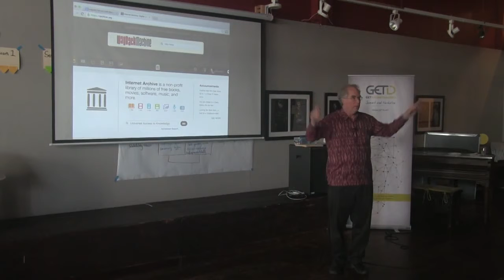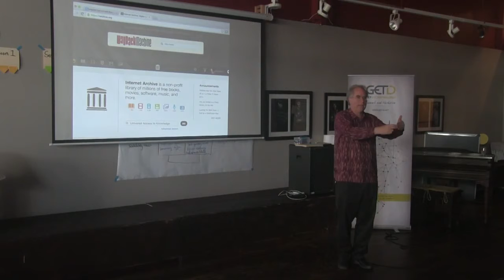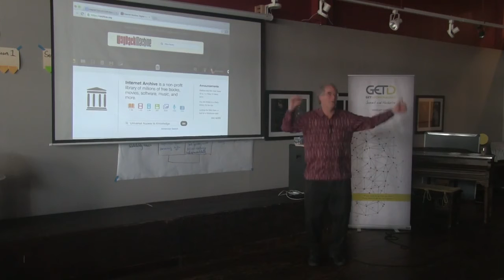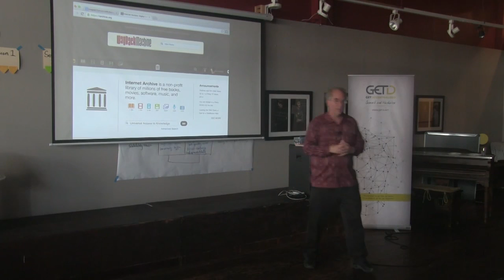Distributed Web Q+A with Brewster Kahle at GET-D SF 2015